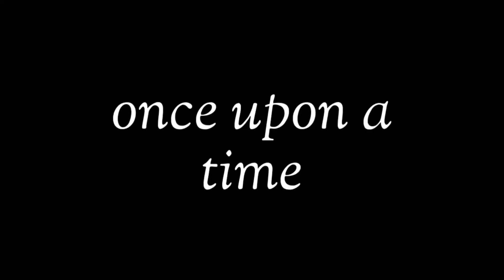Slow motion ka jamana ha